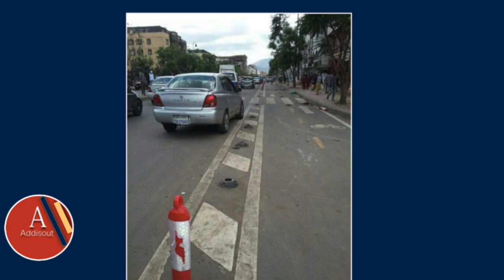Ethiopia: የዕለቱ መረጃ | Addis out Daily News | June 29, 2020